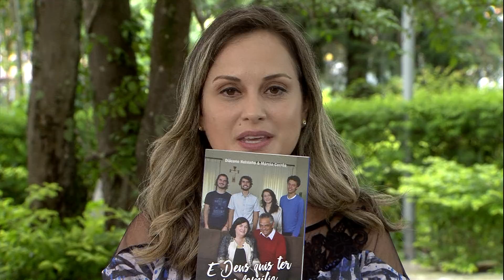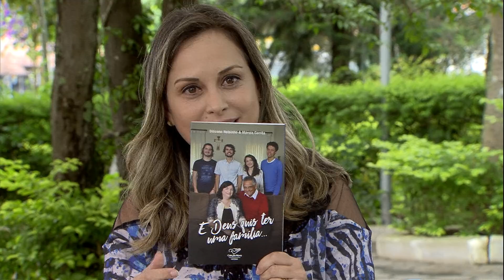Manhã Viva - Família, amor que não desiste (12/03/19)